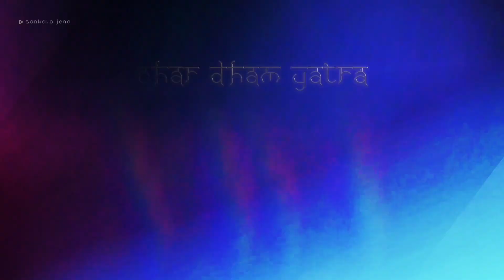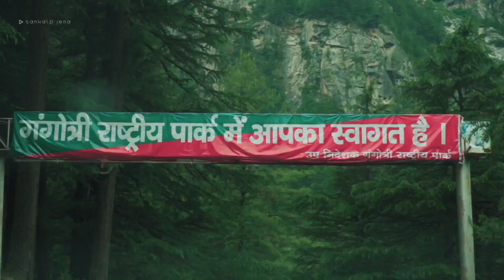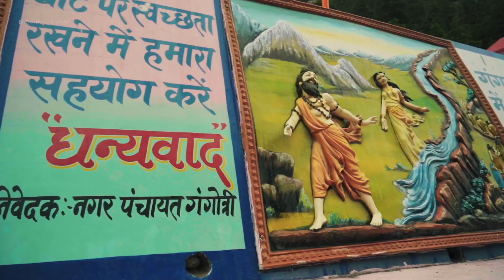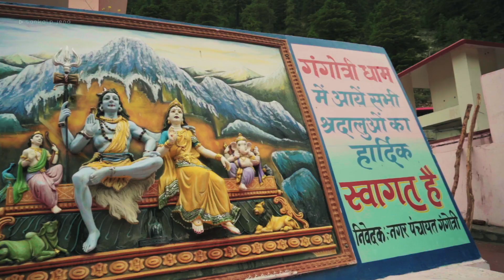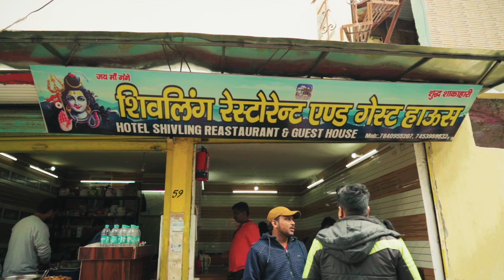Gangotri and Pandav Gufa | Char Dham Yatra | Sankalp Jena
Chapters
0:00 Opening
0:16 Char Dham Intro
1:32 Gangotri yatra begins
2:32 Reached Gangotri
4:10 Details about our stay
5:50 Down the memory lane
6:40 Gangotri cinematic shots and details
8:58 Ganga Aarti
11:03 Ganga Mata Darshan Queue
12:24 My favourite place at Gangotri for breakfast
12:37 Trek to Pandav Gufa
17:25 Ready to Leave
19:00 Sharing Final thoughts about Gangotri
20:11 Sharing details about next destination

Gangotri is a small town centered around the temple of Gangotri temple and is one of the holy places among the four Char Dhams. It is an important temple in India where river Ganga is worshiped as a Goddess.

Gangotri is nestled among Garhwal Himalayan peaks, glaciers and dense forests, and is one of highest pilgrimages in India (approx 3,415 m). Other than its divine atmosphere, Gangotri offers stunning vistas all around. According to Hindu legends, the most sacred of all rivers, Ganga descended from heaven to earth at Gangotri, when Lord Shiva released the mighty river from his locks. The actual origin of the river is at Gaumukh in the Gangotri glacier, 18 km away from Gangotri and is accessible by trekking.